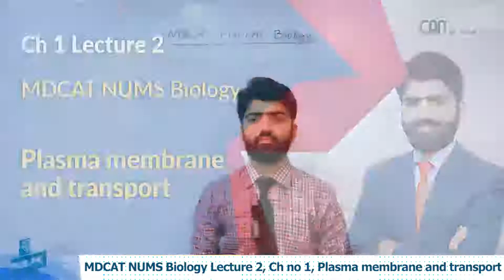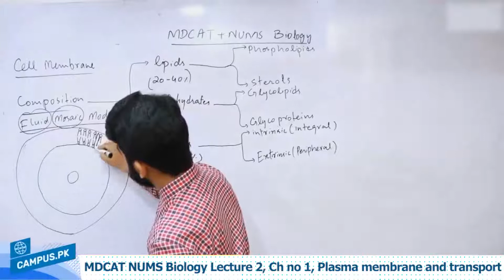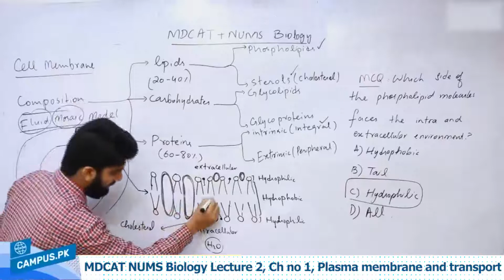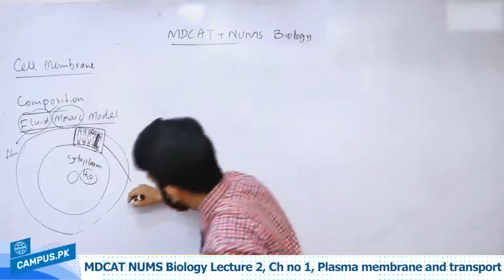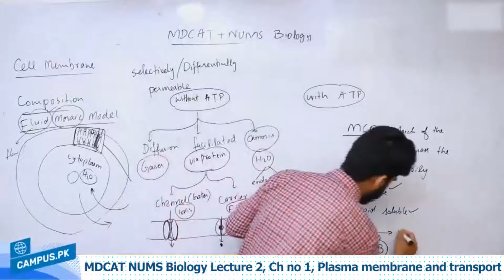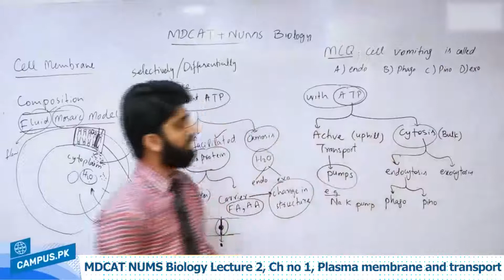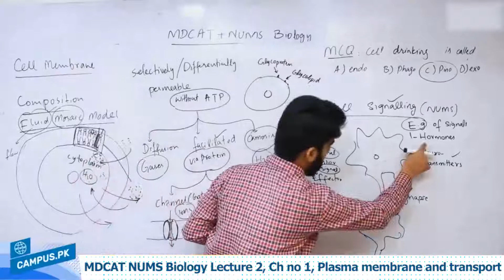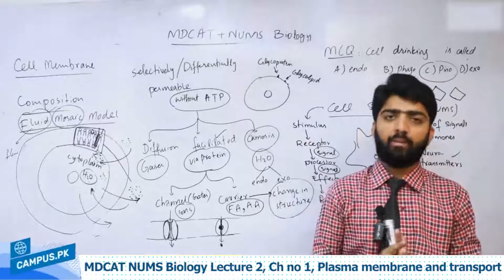MDCAT NUMS Biology - Ch 1 Plasma membrane and transport Lecture Series - MDCAT NUMS Biology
Online video lectures to study online MDCAT NUMS Biology Plasma membrane and transport. In this video our instructor will teach you on Plasma membrane and transport This topic is explained in a way that you can understand this in whole and prepare your MDCAT exam. MDCAT NUMS Biology  is an important part of MDCAT NUMS exam and you have to answer 30 MCQs of Biology to get best marks in this subject.